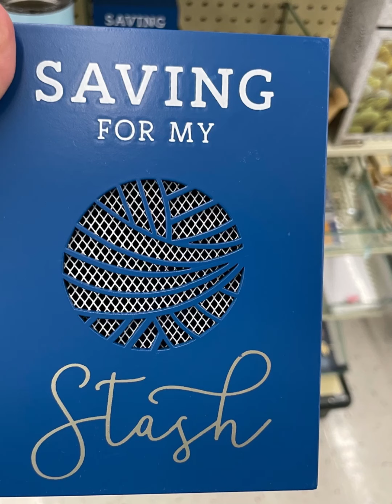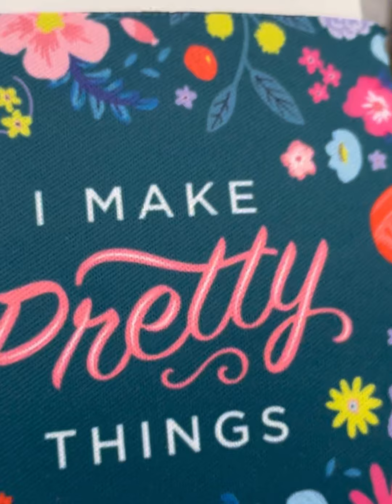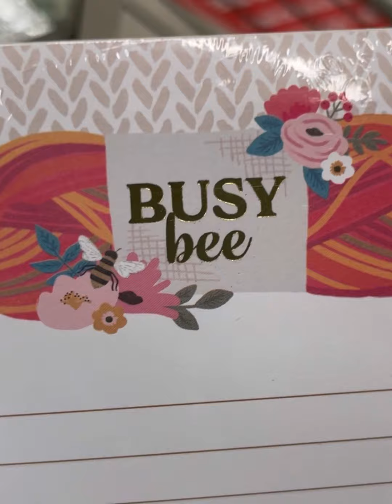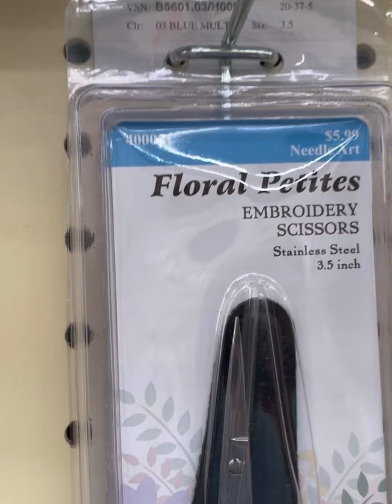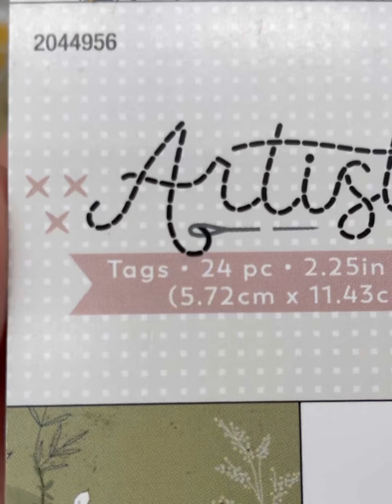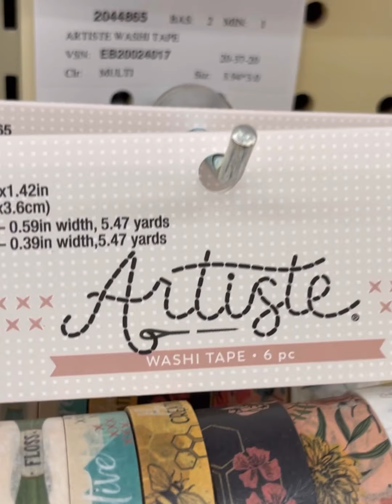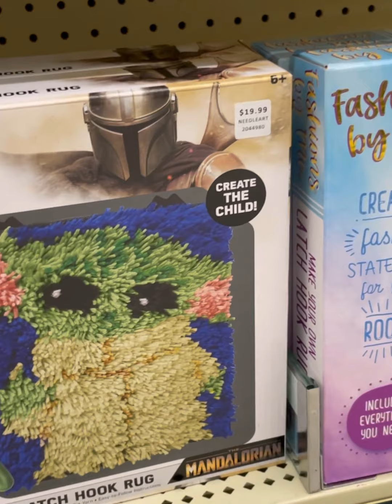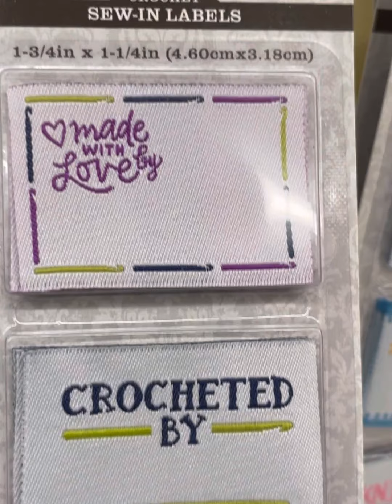NEW NEW Hobby Lobby yarn accessories reset!!!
8:00am - 11:00am EST every Saturday! Affordably Geeky Live!

Happy Mail:       Kim Richard
                            Affordably Crafty
                            P.O.Box #73
                            Rehoboth, MA 02769